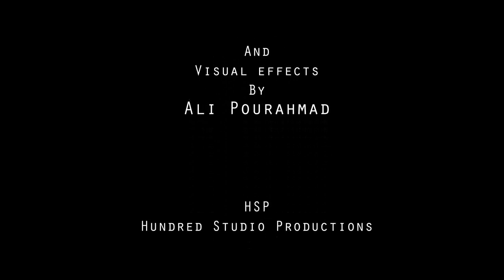VFX in Boolywood - Bollywood VFX - VFX in India - VFX in Mumbai - VFX Bollywood